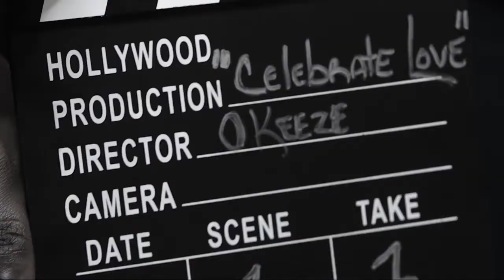'Celebrate Love' - Raymond & Kim [OFFICIAL MUSIC VIDEO]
Raymond & Kim are excited to present to you their 1st Official music video stemming from their newest single 'Celebrate Love'! We hope you enjoy and share with your family/friends! We appreciate everyone who helped to make this DEBUT a really BIG success!
(Music Producer: Houze of Phat Productions, Videography/Directing/Editing by OkeezeArtz, Makeup by Cheryce Williamson, REAL LOVE SHUFFLE Choreographers - Smooth Grooves Urban Ballroom Dance, Locations - Still Shots Photography and City of Greensboro, NC)